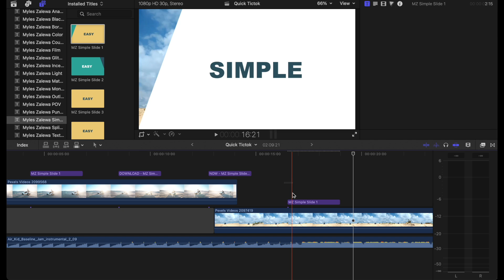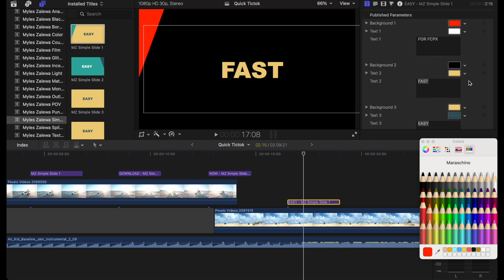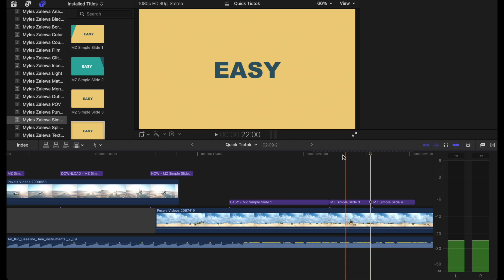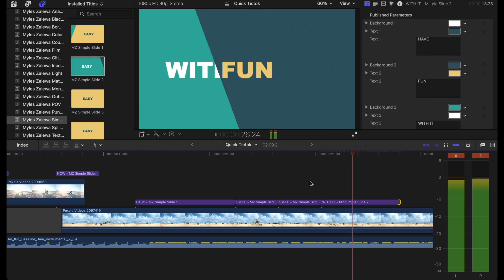FCPX Title Plugin #2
Here is a FCPX Titles Plugin I made to make my workflow much faster. I hope it does the same for you. BE creative and make your workflow easier.